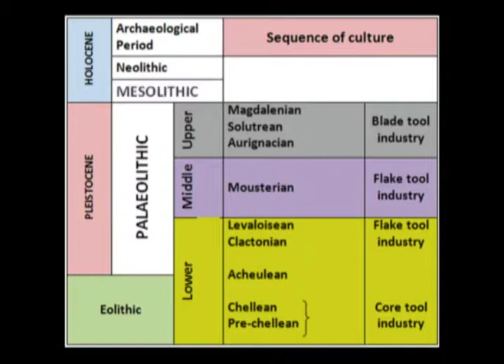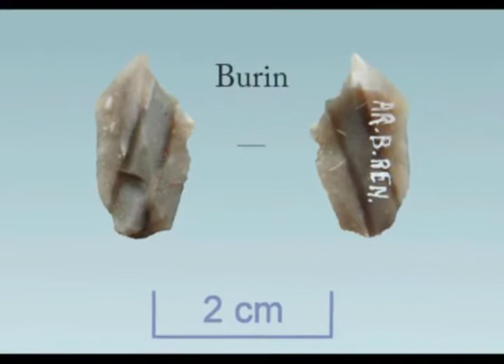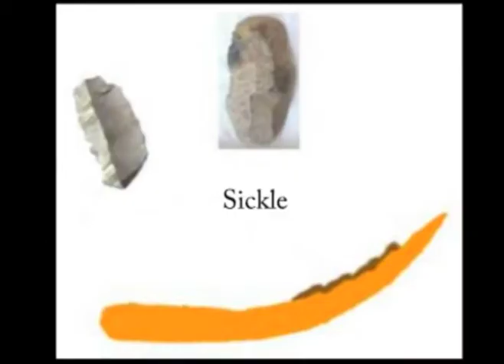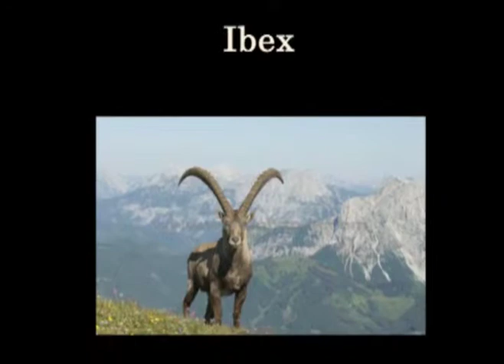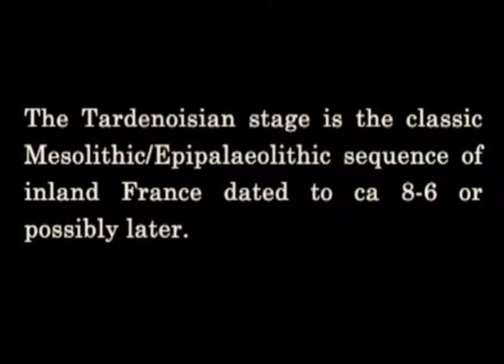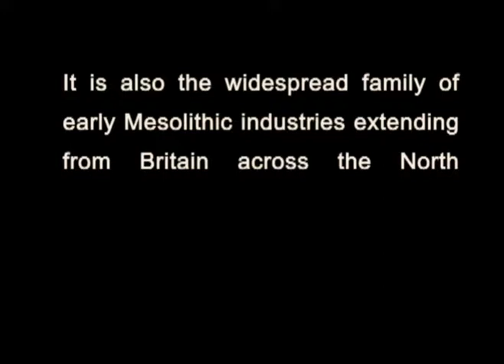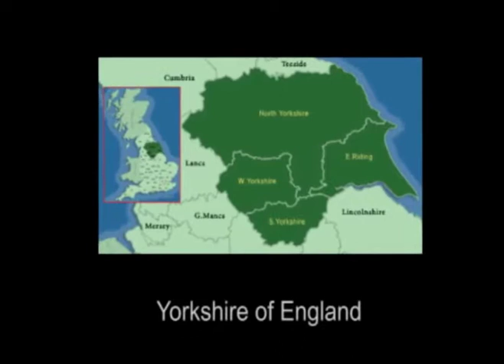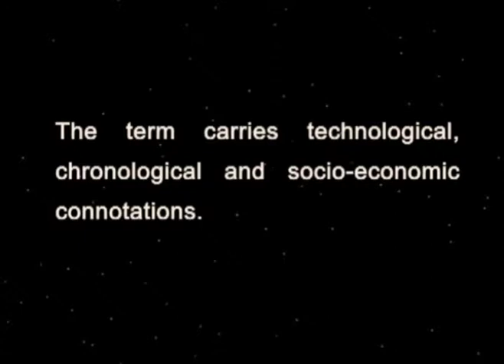Mesolithic culture of Europe: Azilian, Tardenosian, Maglemosian and kitchen midden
Module Name: Mesolithic culture of Europe: Azilian, Tardenosian, Maglemosian and kitchen midden (Pre-historic archaeology)